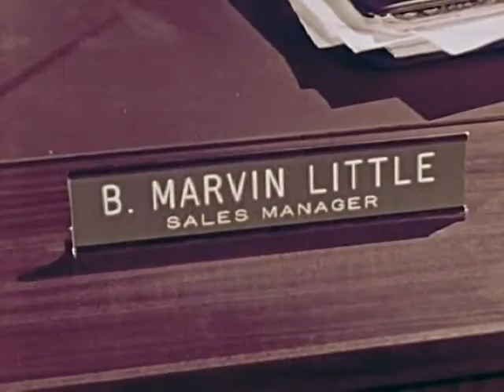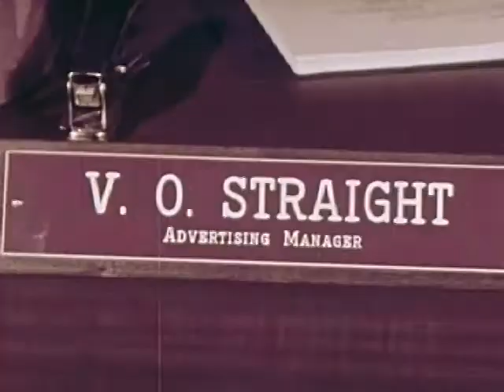Check...And Let Me Know (1960s)